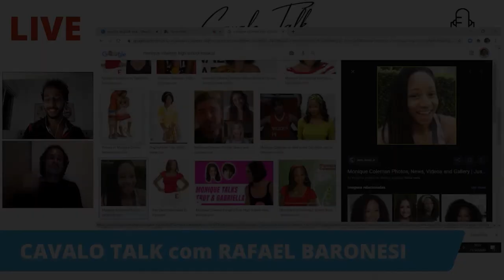Tive Um Encontro Colorido com Monique Coleman | RAFAEL BARONESI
Rafael Baronesi conta bastidores em turnê de high school musical no Brasil!